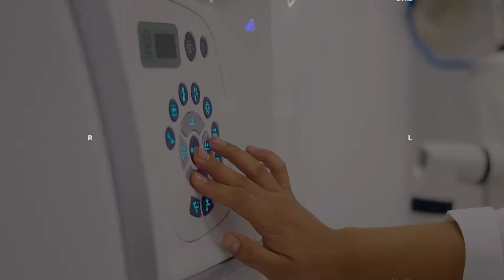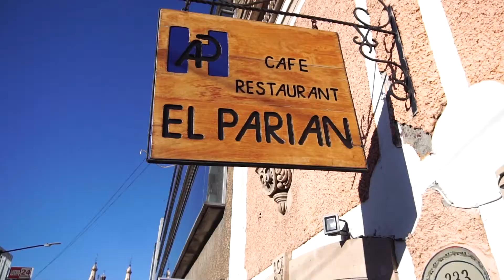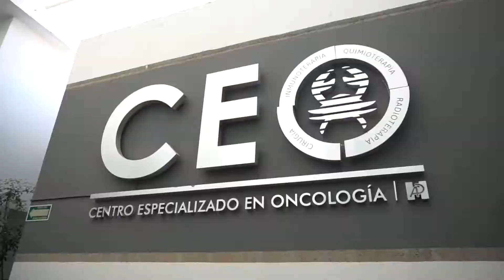80 aniversario Hospital Aranda de la Parra